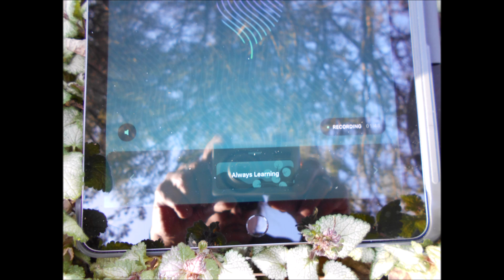Evening Love In The Spring Spotted Dead Nettle Melodies of Our Plants April 22, 2021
Evening Love In The Spring
Spotted Dead Nettle
Melodies of Our Plants
PlantWave Recording

Thank You Spotted Dead
Nettle
Thank You Karen's Garden